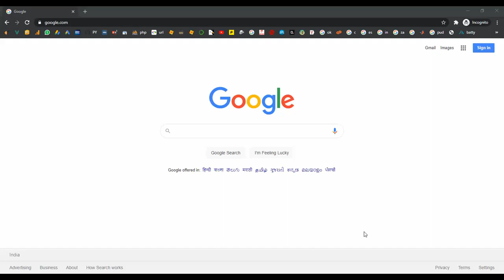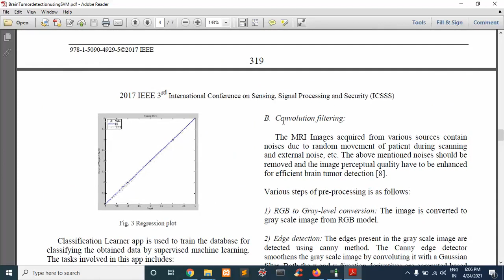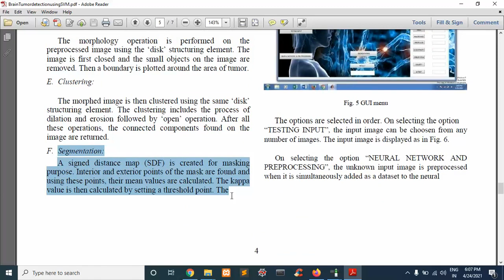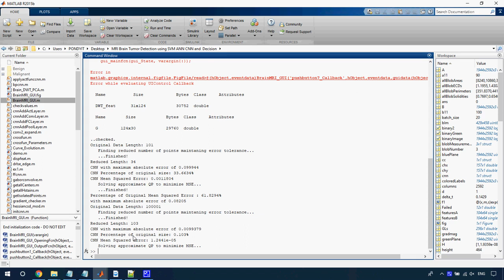MRI Brain Tumor Detection using SVM in Matlab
IEEE PROJECTS 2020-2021 TITLE LIST
From Our Title List the Cost will be,
Java Project=2000/-
Python=4000/-
Support Including Packages
* Complete Source Code
* Complete Documentation
* Complete Presentation Slides
* Flow Diagram
* Database File
* Screenshots
* Execution Procedure
* Readme File
* Video Tutorials
* Supporting Softwares
Support Specialization
* 24/7 Support
* Ticketing System
* Voice Conference
* Video On Demand
* Remote Connectivity
* Document Customization